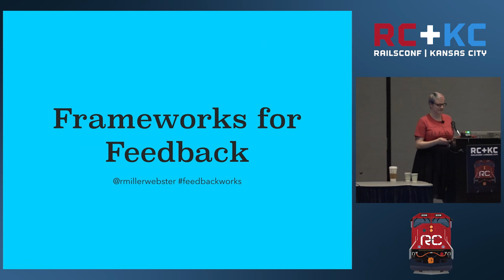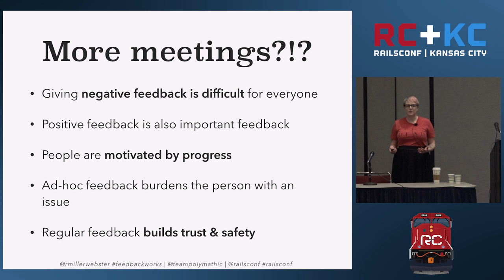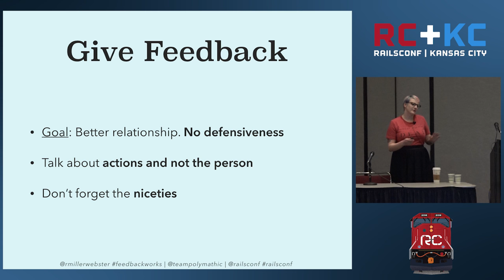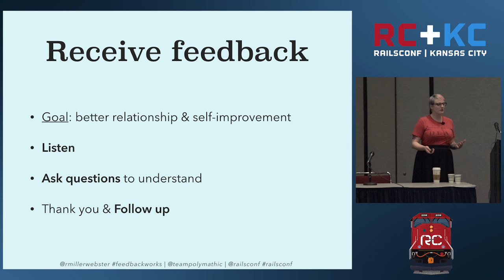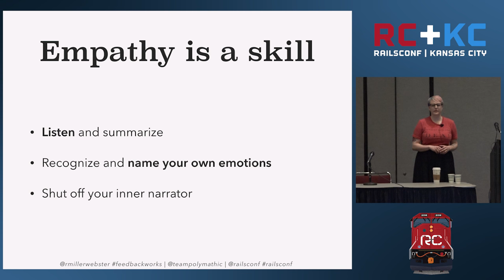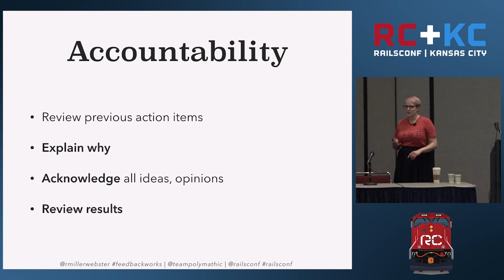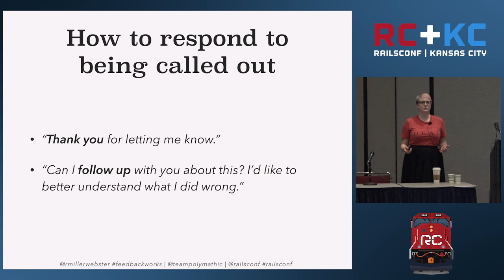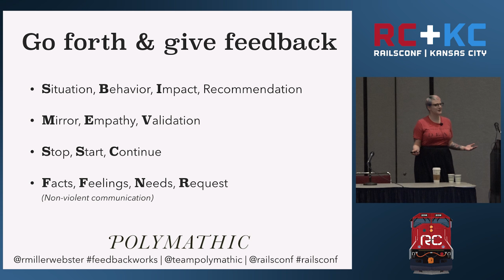RailsConf 2016 - Frameworks for Feedback by Rebecca Miller-Webster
Frameworks for Feedback by Rebecca Miller-Webster

Code reviews, stand ups, retros, and performance reviews acknowledge the importance of communication and feedback, but they don’t help you give negative feedback or ensure that you hear the small things before they become big things.

Let’s talk about feedback and examine frameworks for how to ask for and frame feedback effectively. Not all situations call for the same type of feedback and some are more sensitive than others. We will look at Non-Violent Communication, techniques from family and marriage therapy, as well as more traditional frameworks for feedback.